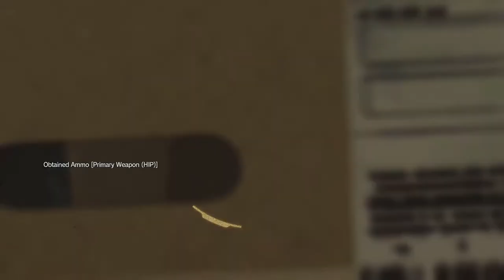Let's Play Phantom Pain (Part 3)